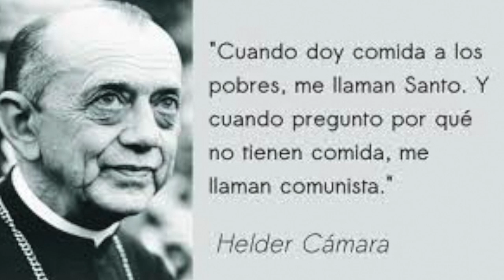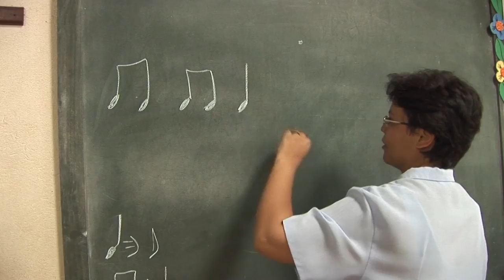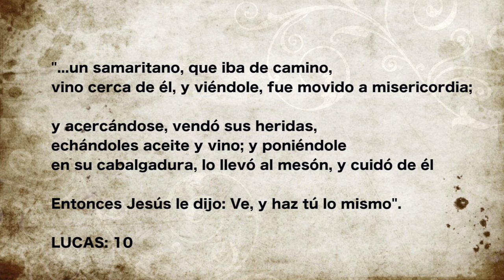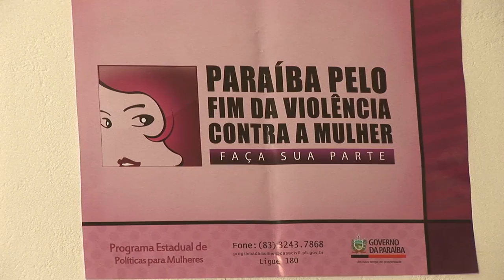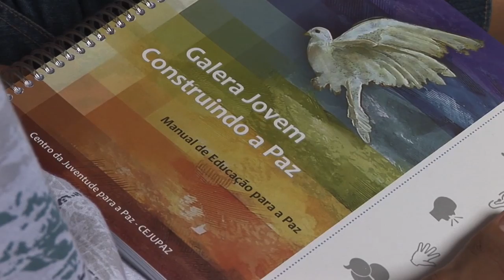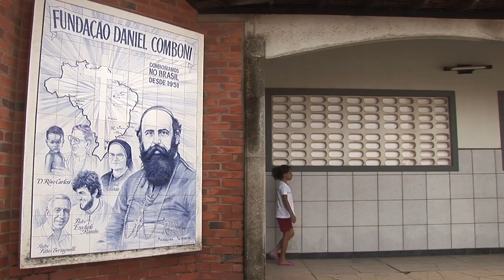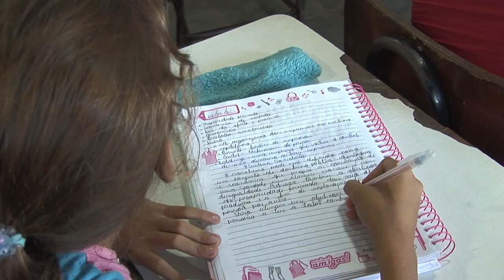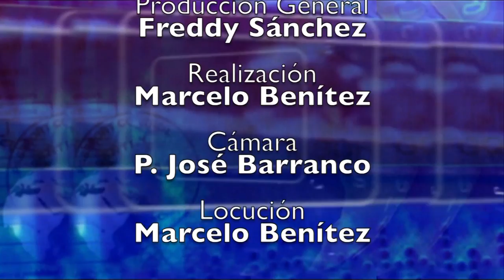Senderos de esperanza entre los pobres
Brasil.- Un grupo de misioneros opta por servir a los más pobres y abandonados de Brasil, en distintas situaciones, realidades y lugares. El Padre Luigi Codiani, misionero comboniano nos cuenta porque lo hacen.